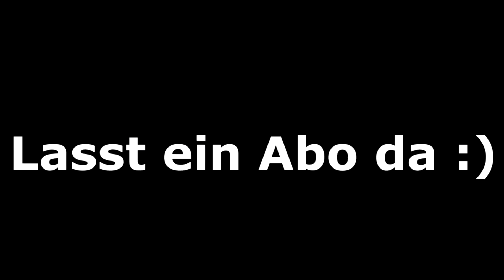[Immortal] BEST OF GTA 5 RP Fails & Twitch Highlights #7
[Immortal] Lasst auf Ehre ein Like sowie ein Kommi da Kuss geht raus
                                                        Outro
Song: NOCH WACH - FLEX53 & LUGATTI (PROD. BY SHIRAMA)
intro: Jquza
Kanäle von dem die Clips sind

Immortal: Kein Forum vorhanden Sadge
Social Media Von mir.
Achtung!

Falls es dennoch Probleme mit in dem Video gezeigten Inhalte geben sollte, kontaktieren Sie mich bitte per Direktnachricht auf DC Fryzzer#0791 oder am besten per E-Mail.